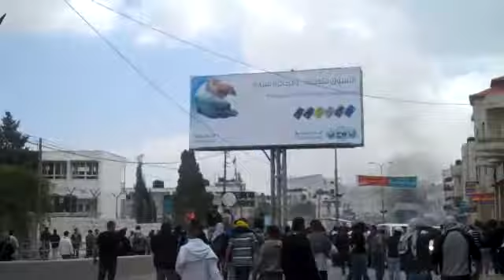مواجهات على حاجز قلنديا بقضاء القدس 3/3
في هذا المرئي مصادمات بين الفلسطينيين مابين رام الله والقدس مع القوات الإسرائيلية في ذكرى النكبة.